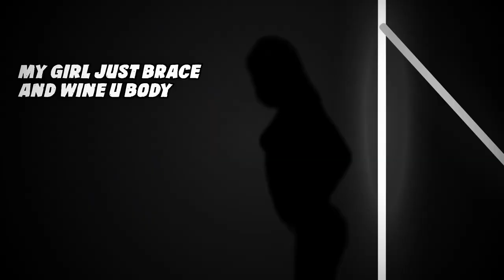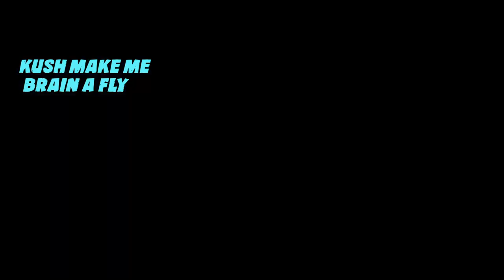Coote, Modern Anciency Music - Party [Animated Lyric Video]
Lyric video by Coote, Modern Anciency Music performing Party.

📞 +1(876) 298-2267